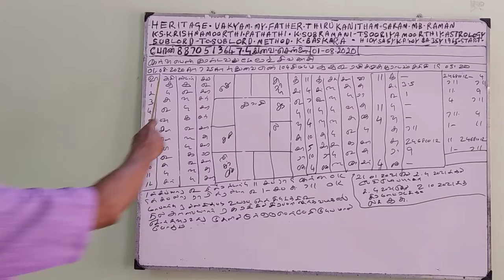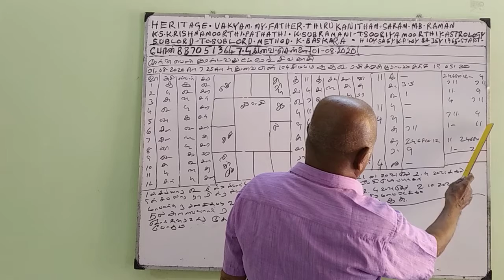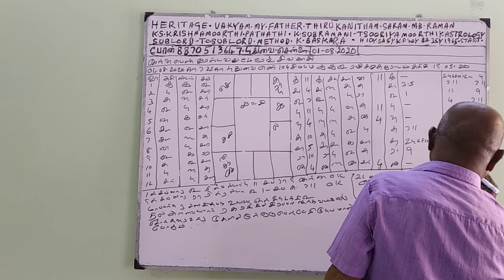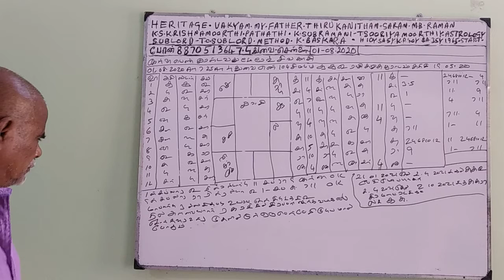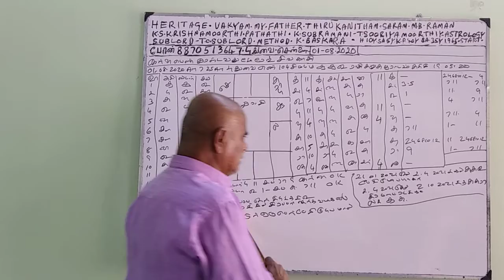Bakara Astrology Student - SECOND MARRIAGE (01-Aug-20) Sooriya murthy